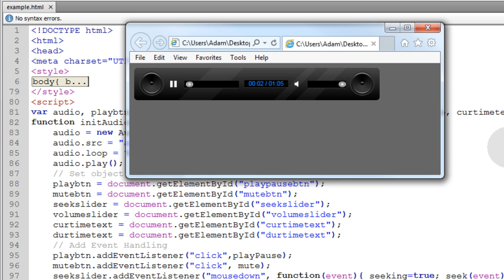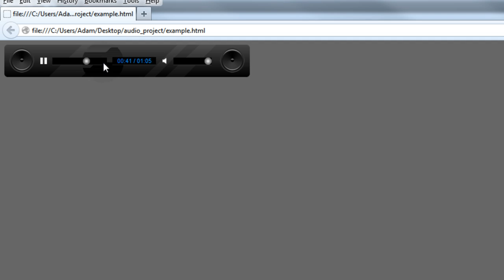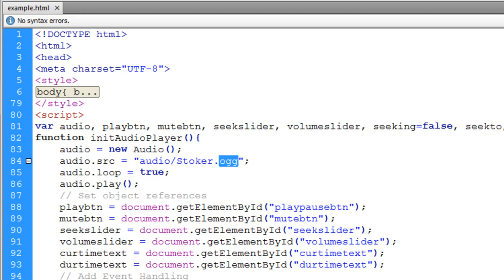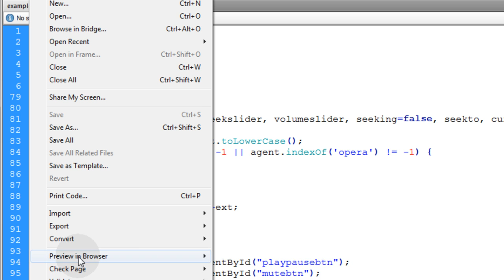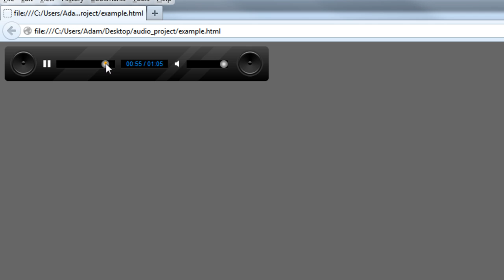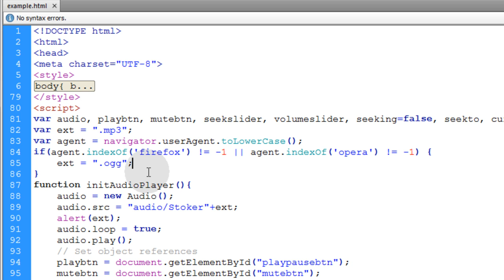Audio Workshop 5 Browser OGG Files JavaScript Tutorial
Learn to serve up .ogg audio files for different browser software. Well into 2014 there are popular browser makers that are not supporting the popular mp3 audio file format.